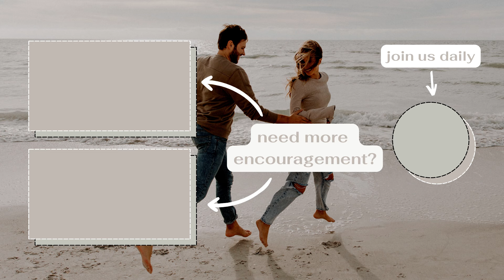There’s Real Power When We Say “Jesus” | daily devotional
In this episode I talk about how there is true power in the name of Jesus! When we don't know what to pray, we can call upon His name, & that will be enough. Join me for DAY TWO of this new devo on the bible app!